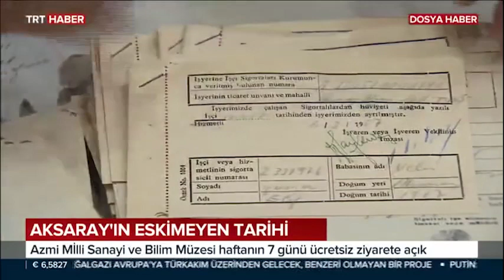TRT HABER - AZMİ MİLLİ UN FABRİKASI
1924 ‘te kurulan Ülkemizin ilk un fabrikası Azmi milli un fabrikamız..
Tüm vatandaşlarımızı Aksaray'ımızın sembollerinden olan bu nadide tarihi yapıyı görmeye davet ediyoruz.